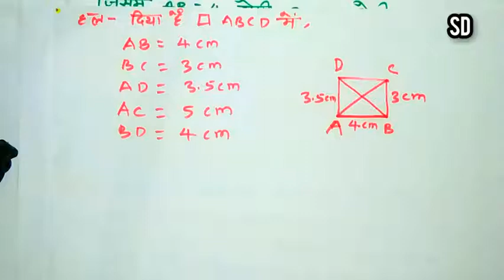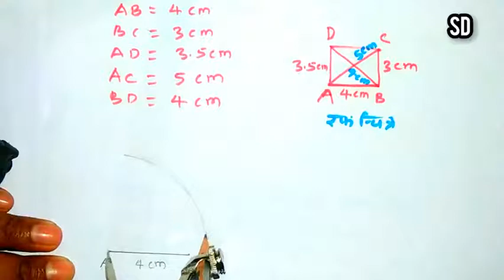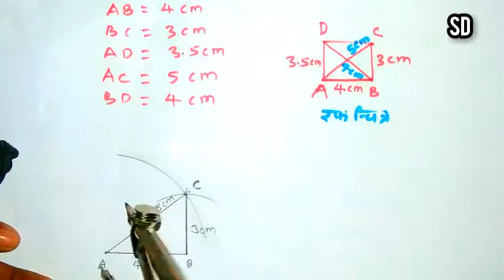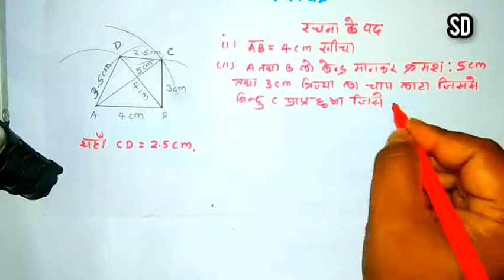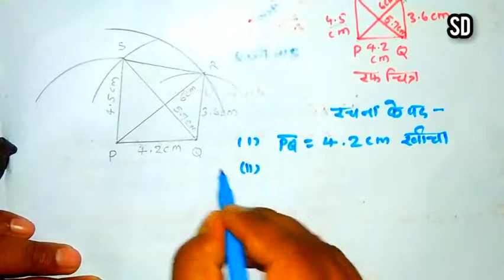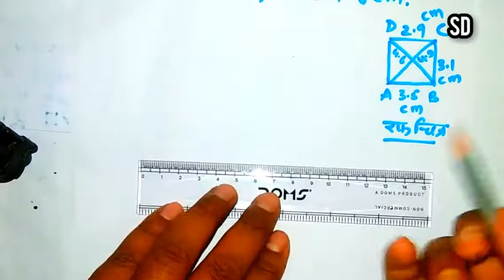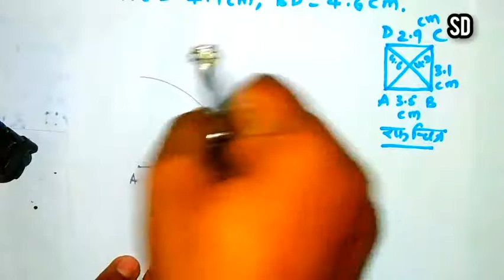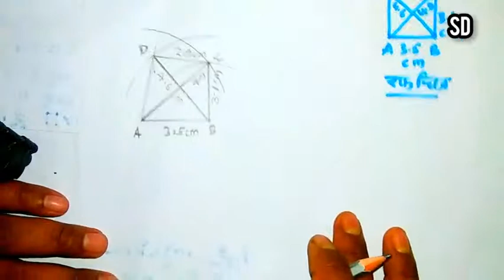class 8th maths, chapter 11, part 4